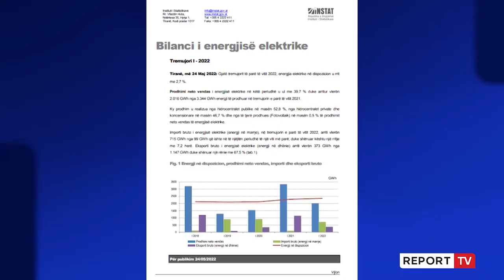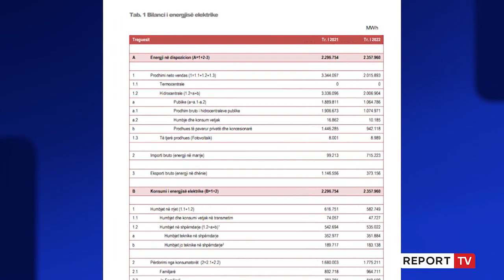Ulet prodhimi vendas i energjisë, rritet me 7 herë importi! INSTAT:Më tremujorin e parë familjarët..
reportTV lajmeshqip lajme Në tremujorin e parë prodhimi i energjisë elektrike në vend është ulur me 39.7% si pasojë e mungesës së reshjeve, ndërsa nga ana tjetër për të furnizuar vendin është importuar 7 herë më shumë energji elektrike nga jashtë. Në këtë situatë, të dhënat e INSTAT flasin për uljen më mbi 67% të eksportit të Energjisë.